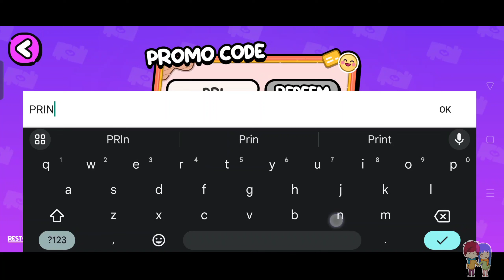FREE PRINCESS BIRTHDAY PACK! FREE NEW PROMO CODES AVATAR WORLD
* Unlock All House * Avatar World Free Code
Furniture Store

AVATAR WORLD SECRET PROMO CODES